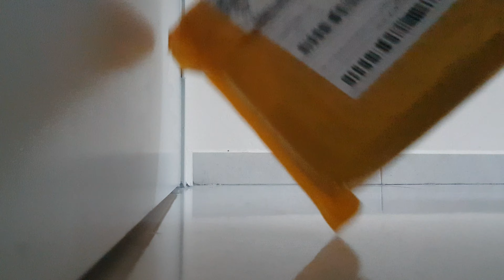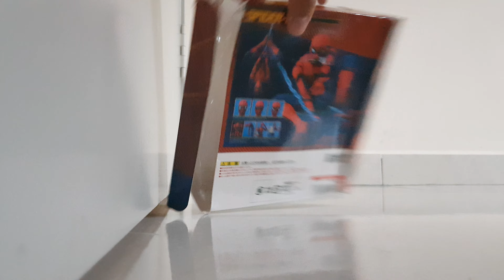Unboxing Fake SHF Spiderman Homecoming(Malaysia)